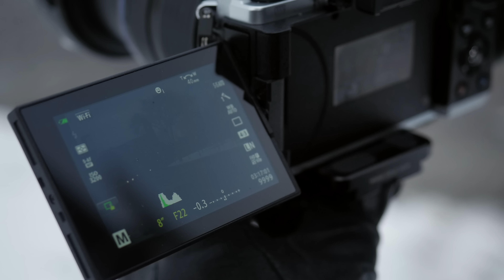Capsule conseil Lozeau - Longue exposition urbaine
François DesRosiers explique comment faire disparaitre des voitures et des gens dans des photos de ville.  Excellente solution pour les photos de site touristique, mais aussi pour expérimenter en s'amusant.

Filmée avec la Panasonic GH4